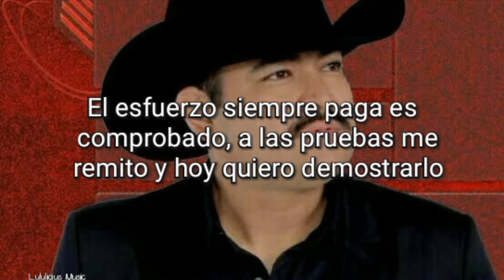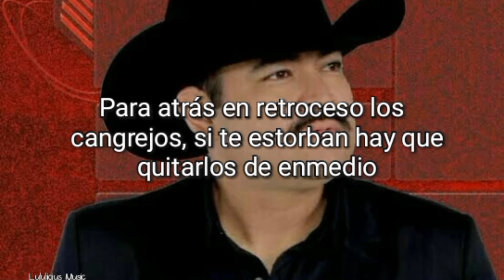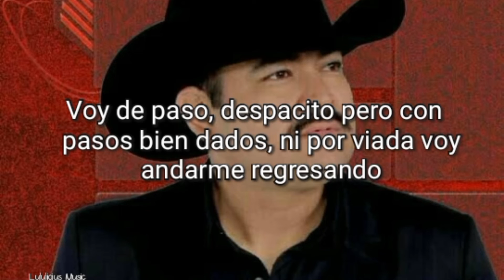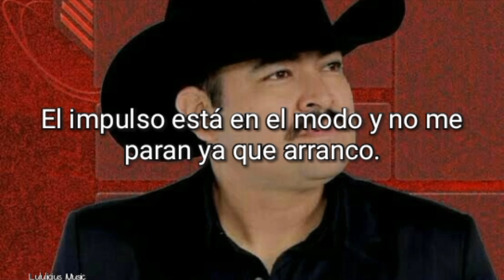Ello Vega - Voy De Paso (LETRA) Estreno 2019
Elio Vega Voy De Paso (Lyric/Vídeo)
Cantante: Elio Vega
Cancion: Voy De Paso
Autor: Jesus Antonio Medina Luque
Compania: Alegre Music
JA Producciones